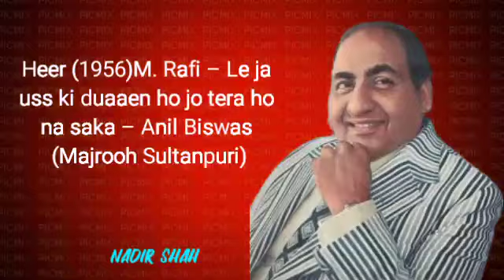Heer (1956) M.Rafi – Le ja uss ki duaaen ho jo tera ho na saka – Anil Biswas (Majrooh Sultanpuri)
Nadir Shah